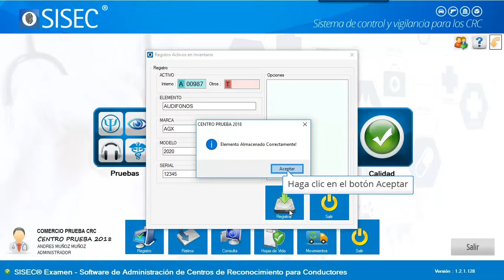Equipos Inventario Registros